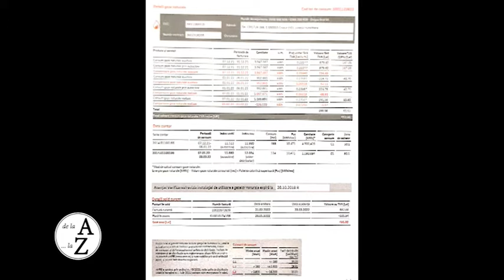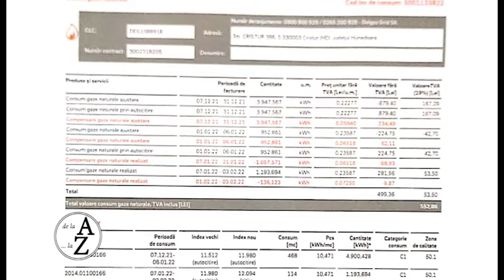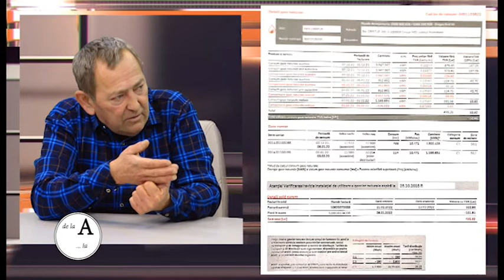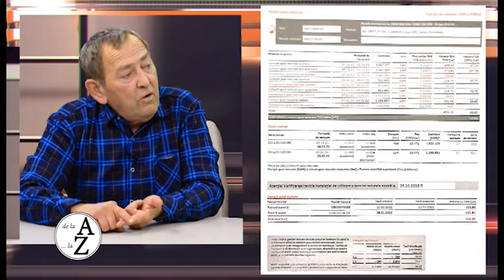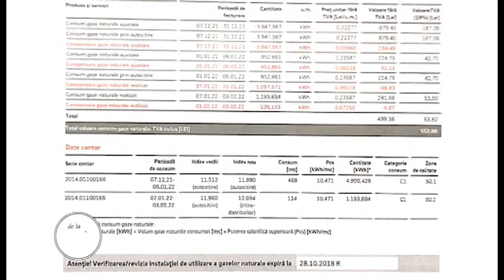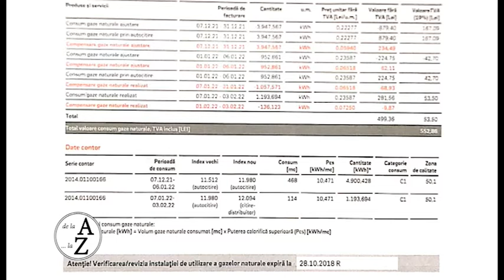DE LA A LA Z - 4 MARTIE 2022 IOAN DAVID partea 2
De la A...la Z, invitat: IOAN DAVID, inginer, realizatoare Nicolle Ebner.